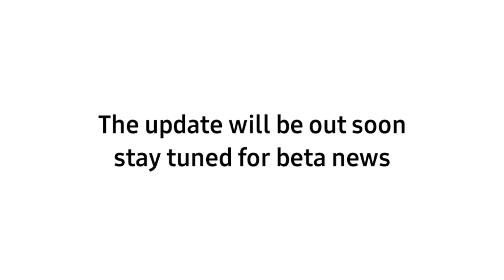Shadow Fight 3 New Leaks Upcoming Update New Beta Registration information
1.26.0 Update SF3 will be here soon!